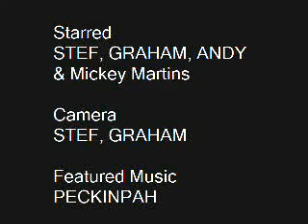Psychic Gangsters Original Act 3 Scene 1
At last we meet one of the specially trained members of the Black Crows - Jack Daw, from the Dublin based Murder of Crows - we learn more about Psychic Gangsters and the diabolical nature of the notorious Lock Gang.